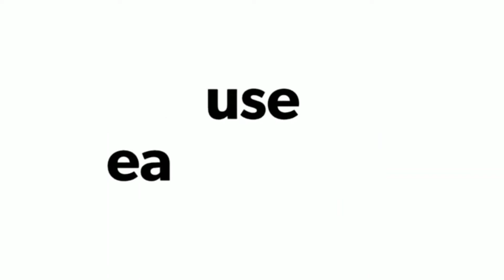Hoyna Hoyna x Samajavaragamana || (8D AUDIO) || Satya Yamini || creation3 || USE EARPHONES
Presenting ' H&S ' 8D AUDIO .

**we had put lots of efforts to make this audio..

If you really like the video, please hit the "LIKE" button and "SHARE" it with your friends.

▀▀▀▀▀▀▀▀▀ INSTRUCTION  ▀▀▀▀▀▀▀▀▀
Use headphones and close your eyes for the best 8D experience.
Sound may vary depending on the headphones you use.
For better experience, please try to stream at higher resolution.

Singer: Satya Yamini
Mix & Master: Vinay Kumar
Sound engineer: Rakesh Mickey

HAPPY WATCHING!!